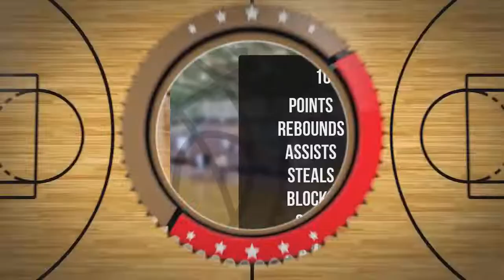Gabriela Tworkiewicz Player Mixtape DC81 Girls Zambrów 2022